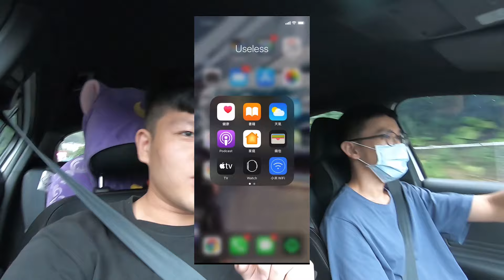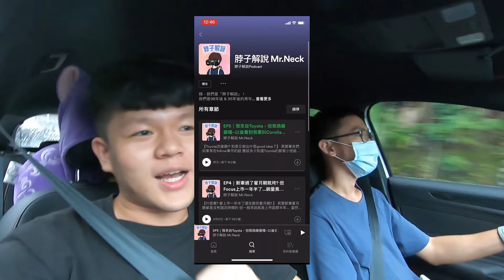【Focus小改裝】│受不了這"根"，忍痛決定拆掉它!!│ft. KC汽車工藝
📌全新Applepie MINI EVO(含運、附發票、政府NCC,BSMI認證)

📌Focus/Kuga椰殼活性碳冷氣濾網

📌KING CART卡特王線上汽車配件百貨

📌KUGA/FOCUS手機架蝦皮連結

當初的我會想建立此頻道，
是因為看到不少focus車友在FB群組，
常看到在討論這台車的所有東西，
所以我希望藉由我從交車到開車，
一路上發現到的大小事分享給大家
也希望藉由LINE群大家能一起交朋友！
未來更籌畫一起辦車聚聊聊天認識。

你的車也是focusmk4 st-line或者lommel嗎?
或是你的車也是focus 5d的嗎?
你有發現過Focusmk4 的後雨刷突然常常誤觸到嗎?
下面我將為你揭曉，我與1月交車的車友
Focus mk4 5D lommel把後雨刷給解掉，
而且還是來到Focus的改裝天地--土城KC!